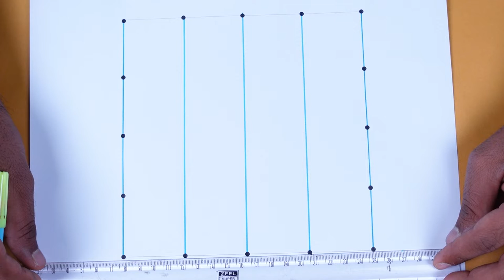String Art 🎨🎨 using 📜Paper& colour Pen 🖊️ 🖋️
Drawing using. Math ➗➖ ❌

Learn to draw geometrical shapes using string art.